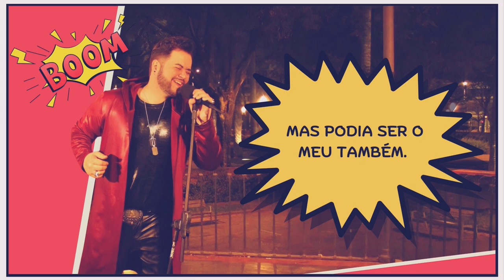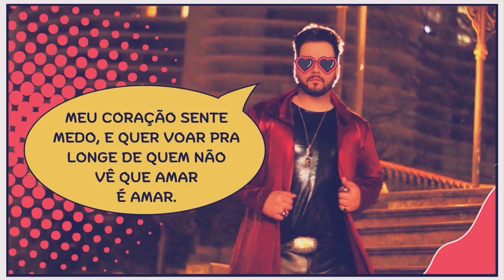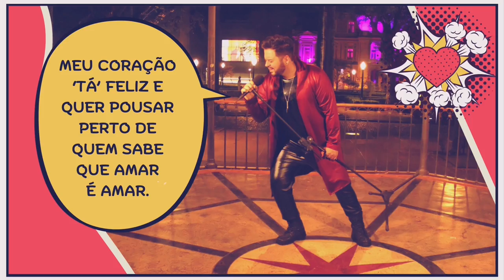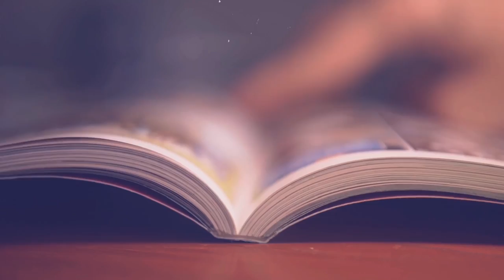Thiago Teodoro - Antínoo (música autoral)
Esta é a faixa 2 da trilha sonora do meu livro 'A Banda Sagrada de Tebas' sobre a verdadeira história da homossexualidade. Todas as músicas do livro estão disponíveis no YouTube, Spotify, Deezer, Amazon Music, Apple Music, etc.

➡️Compre meu livro 'A Banda Sagrada de Tebas'

ELE ERA SÓ UM MENINO, GANIMEDES EM SEUS CARACÓIS
MAS VOCÊ CONDENOU O QUE ELE TINHA DE MAIS BONITO
DIZEM QUE O NOME DELE ERA ANTÍNOO
MAS PODIA SER O MEU TAMBÉM

PORQUE EU CONHEÇO SEUS MAIS CRUÉIS PENSAMENTOS, SEUS DIVINOS ARGUMENTOS,
ESSE JEITO DE ME OLHAR, QUE TIRA A VIDA DE TANTOS ANTÍNOOS
EU SANGRO IGUAL A VOCÊ. EU AMO EXATAMENTE IGUAL
MEU CORAÇÃO SENTE MEDO E QUER VOAR PRA LONGE DE QUEM NÃO VÊ QUE AMAR É AMAR

NEM TODO FÉDON TEM SORTE DE TER UM SÓCRATES PRA CHAMAR DE SEU
MAS O AMOR VEM DE VÁRIAS OUTRAS FORMAS

ENTÃO, DAQUI PRA FRENTE, FAREMOS DIFERENTE
ME AJUDE A COLORIR ESTE MUNDO DESIGUAL COM TODAS AS CORES DO AMOR
MEU CORAÇÃO ‘TÁ’ FELIZ E QUER POUSAR PERTO DE QUEM SABE QUE AMAR É AMAR